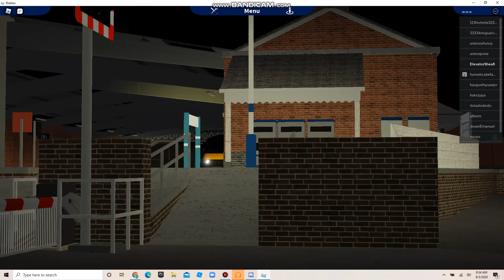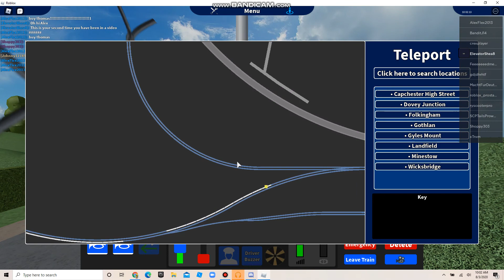Grand Continential Railways Train And Crossing Railfanning Part 6.